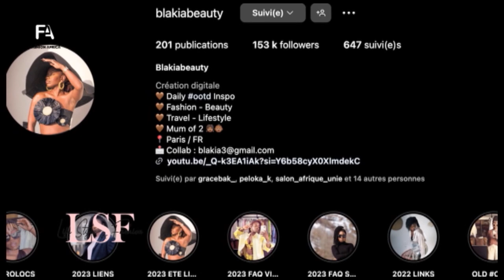LIFE STYLE & FASHION 12 1